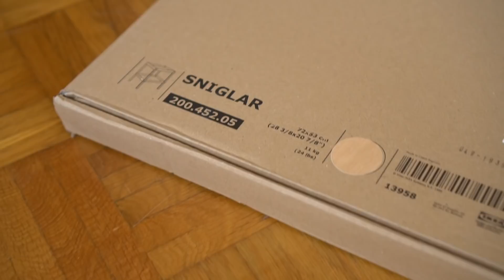3 DIY IKEA Hacks fürs Kinderzimmer - einfach und schnell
Heute gibt es 3 tolle DIY IKEA Hacks fürs Kinderzimmer. Du kannst diese Ikea Hacks schnell und einfach nachmachen. Besonders fürs Kinderzimmer kannst du dich mit diesen DIY IKEA Hacks kreativ ausleben. Wir basteln heute aus dem Wickeltisch SNIGLAR eine Werkbank. Außerdem haben wir ein tolles DIY mit dem Ikea Bilderrahmen RIBBA und dem Teppich SORTSÖ. Schau rein und lass dich von den DIY Hacks inspirieren.

➡️Diese Produkte bekommst du bei Ikea
Wickeltisch SNIGLAR
Lochplatte SKÅDIS
Teppich SORTSÖ
RIBBA Bilderrahmen

➡️MEINE NÄHMASCHINEN
* Computer- Nähmaschine

➡️MEIN EQUIPMENT
Meine Kamera::